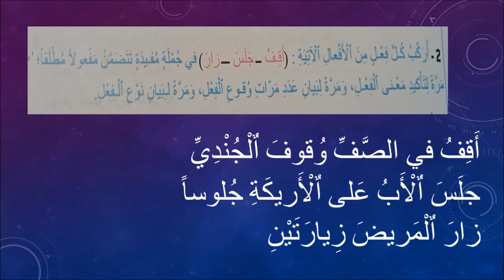التراكيب المفعول المطلق مرشدي في اللغة العربية الصفحة 87 المستوى الخامس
الوحدة 3
التراكيب
 المفعول المطلق
 مرشدي في اللغة العربية الصفحة 87
المستوى الخامس